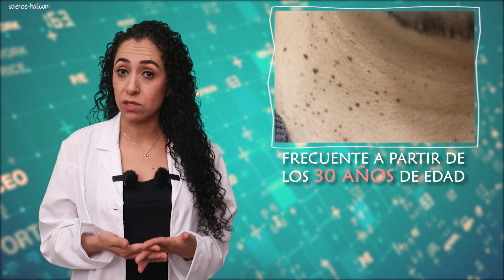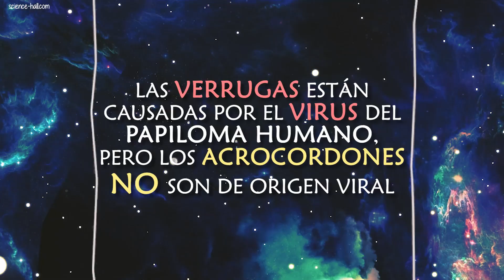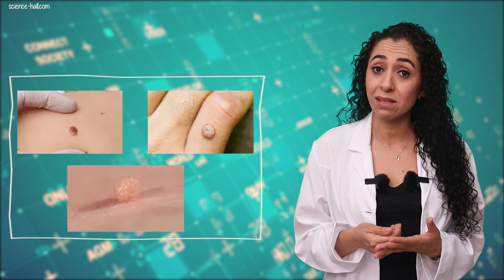¿Qué son esas verrugas que te están saliendo en el cuello? ¿Qué se debe hacer?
El desarrollo de pequeñas verrugas en el cuello es muy frecuente a partir de los 30 años de edad.
Se estima que las padece hasta 46% de la población general y son más frecuentes en hombres que en mujeres.
Aun cuando aparecen principalmente en el cuello, también suelen presentarse en las axilas, las ingles e incluso en la cara, sobre todo en los párpados.
Estas lesiones son pequeños crecimientos blandos de piel que suelen tener un tallo delgado. Están constituidas por fibras de colágeno y vasos sanguíneos, envueltos por una delgada capa de piel, de color marrón oscuro, cuya superficie puede ser lisa o irregular.

MIS REDES
Grupo de whatsapp de Visci

1. El contenido del video no es un sustituto a un cuidado médico profesional directo o sustituto, ni a un diagnóstico. Ninguno de los planes dietarios o recetas mencionados en este video deberían ser aplicados o usados de cualquier modo sin la permisión de un médico, doctor, o profesional de la salud. La información contenida aquí no busca brindar un consejo médico físico o mental específico, ni otro tipo de consejo y asesoría, para cualquier persona o empresa, y no debería tampoco ser considerado de este modo.
2. Puede haber riesgos asociados a la participación en las actividades mencionadas en video para personas en malas condiciones de salud o con condiciones mentales o físicas preexistentes. Debido a la existencia de estos riesgos, no debes participar en tales planes si estás en malas condiciones de salud o si tienes condiciones mentales o físicas preexistentes. Si eliges participar en estos riesgos, lo haces por tu propia y libre voluntad en acuerdo, conocimiento y aceptación voluntaria de los riesgos asociados con tales actividades.
3. Se estima que los hechos y la información son precisos al momento en el que fueron publicados en este video. Toda la información provista en éste persigue sólo propósitos informativos. Los productos y servicios descritos aquí sólo se ofrecen en jurisdicciones donde puedan ser legalmente ofrecidos. La información provista no es exhaustiva, se limita a información disponible, y tal información no debería ser considerada ni exhaustiva ni precisa.
4. Accedes a liberar de cualquier responsabilidad a este video, a los miembros de MDSpace, de Science-Hall.com y sus canales (p. ej., MultiChannel y ViSci), a sus dueños, agentes y empleados, liberándolos de reclamaciones por daños o injurias, incluyendo demandas legales y sus costos, incurridas por ti o causadas por terceros por ti, que se desprendan de los planes dietarios y recetas discutidos en el video.
5. Los testimonios, los casos de estudio y los ejemplos hallados en este video podrían no aplicarse a la persona promedio, y no intentan representar o garantizar que cualquier persona alcanzará resultados similares o idénticos. Si hemos publicado resultados típicos basados en la información que nos brindó el fabricante u otra fuente tercera confiable, deberías asumir que estos resultados típicos han sido anunciados de manera más confiable que los testimonios y otros ejemplos hallados en este video. Sin embargo, siempre deberías actuar con responsabilidad y no tomar tales resultados en su valor nominal.